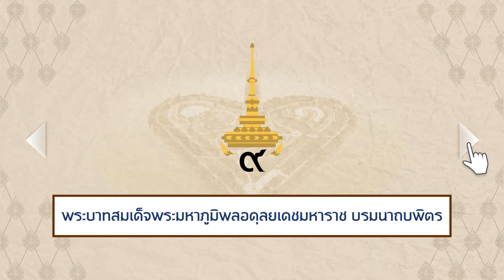ร้อยเรื่องไทยแลนด์ Ep78 เกาะรูปหัวใจ ทุ่งทะเลหลวง